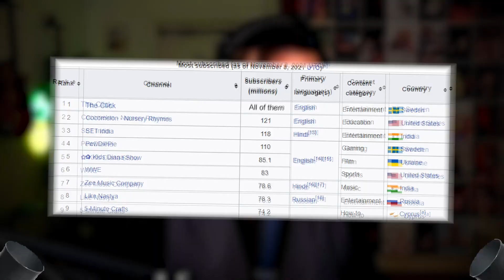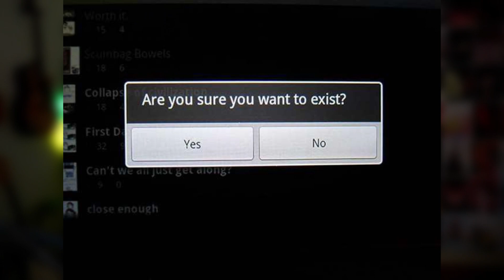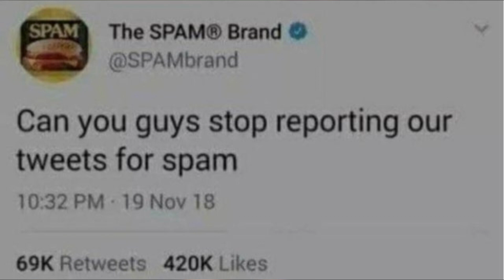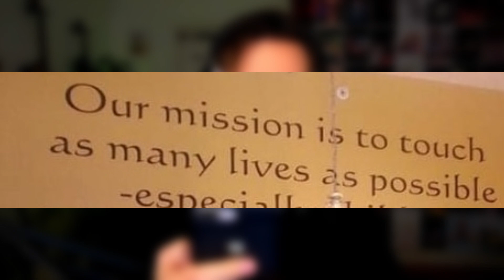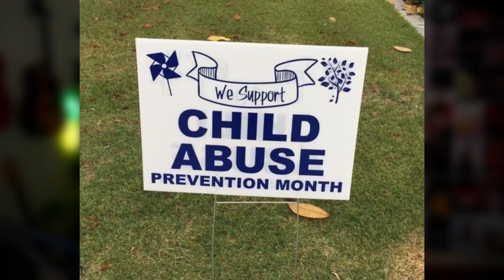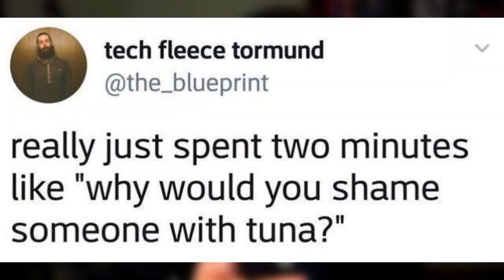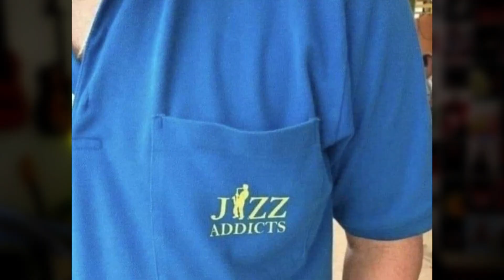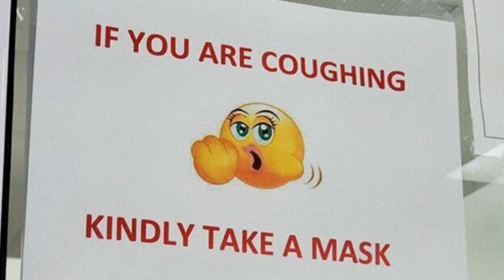I found The WORST Designs